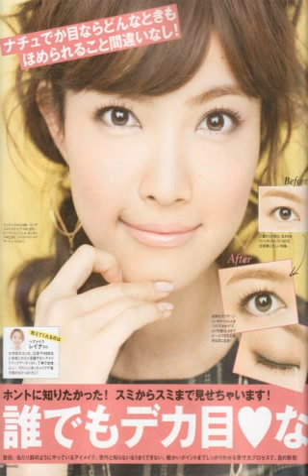asian eye makeup tutorial